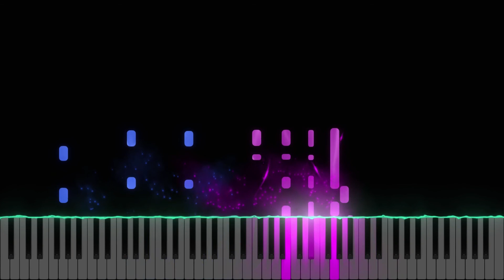【Pokémon DPPt】 Oreburgh City (Piano Tutorial)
Fits well for running away from lung cancer. Amazing counterpoints and 2nd half.